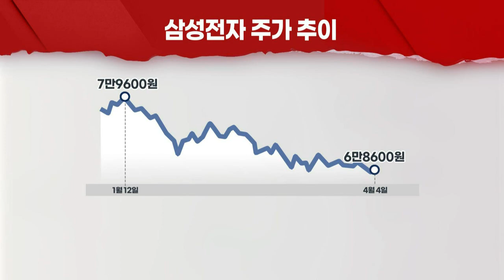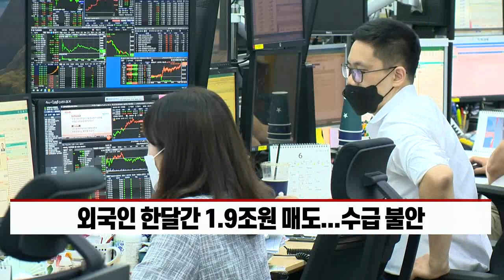'10만전자' VS '7만전자' 엇갈린 전망... 삼성전자 반등하려면 (20220406)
- 반도체 수율·GOS 논란 등에 주가 발목
- 외국인 한달간 1.9조원 매도... 수급 불안
- 1Q 매출 사상 최대 전망... 영업이익 전년비 39%↑
- IBK證 "삼성전자, 실적 개선 지속 전망... 목표가 9만→10만원"